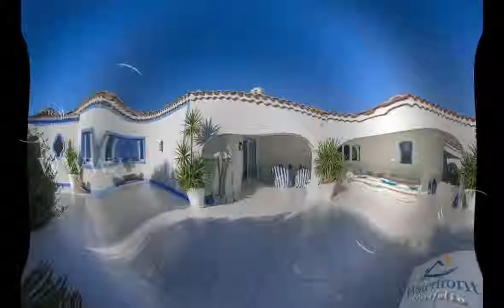Neslson Bay Villa for Sale in Sardinia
Luxury villa for sale in the Bay of Nelson for €2,200.000.

A fascinating private villa boasting an alluring local style and situated at only 200 mt from the famous beach of Bay of Nelson in Punta Sardegna, in northern Sardinia.

A  clean white building with a touch of blue could not be more colorful and delightful than here, amids the Sardinian sky and sea and immersed in a lush Mediterranean vegetation of the private garden.

Very bright, panoramic and stylish this 270 sqm  villa holds 4 bedrooms, 3 bathrooms, 3 porches, 2 cellars and a terrace. A true Sardinian dream holiday home!